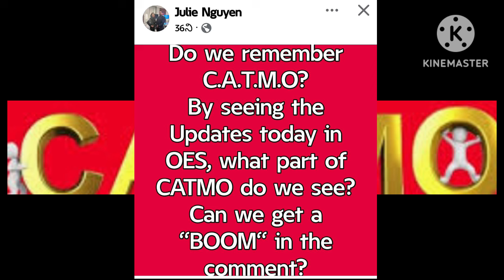RK Reddy Onpassive ♥️ ఫౌండర్స్ మన అద్భుత దీపం 🔥 CATMO సిస్టమ్ విలువైనది 💁‍♂️ ఏం కావాలన్న ఇస్తుంది